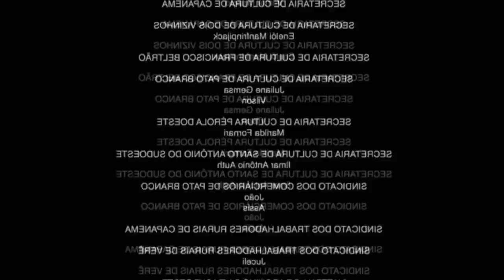GTA V ROLEPLAY - A MORTE DO CAVERINHA EP. 2